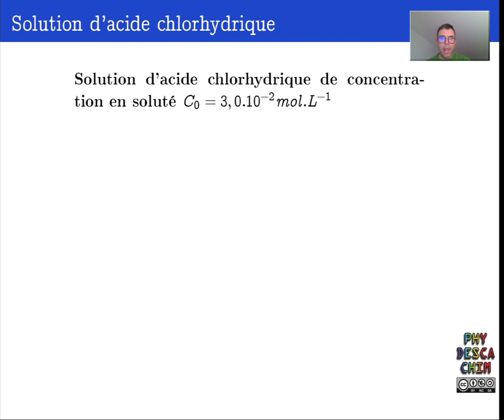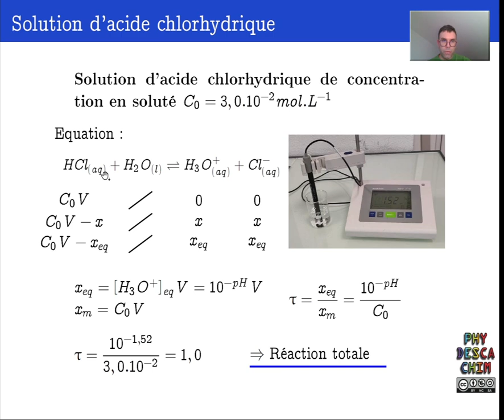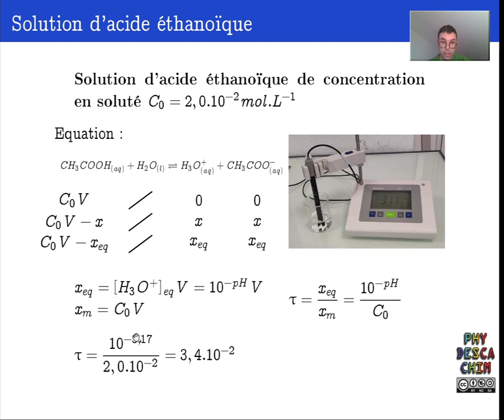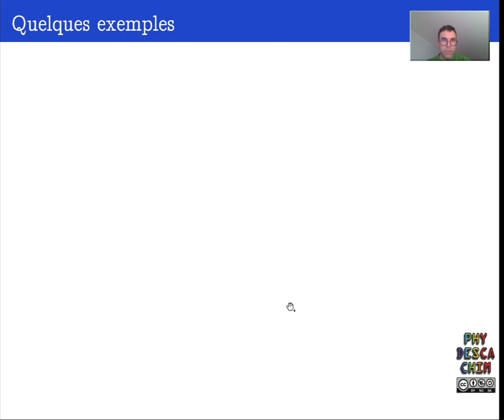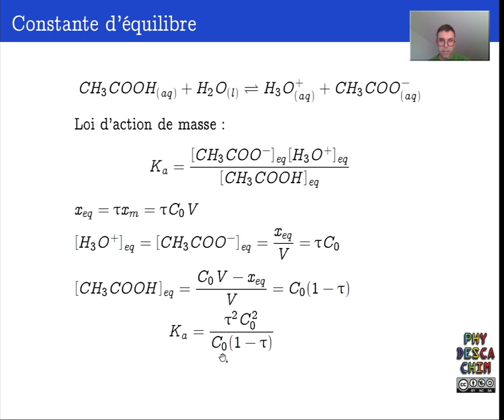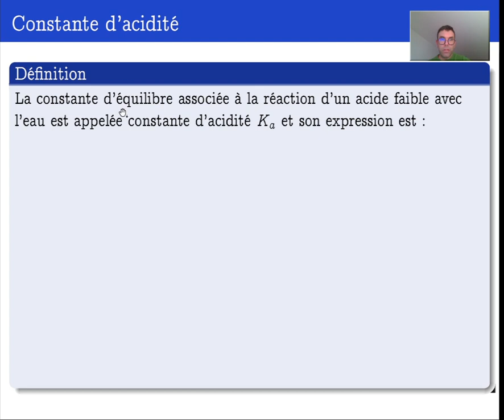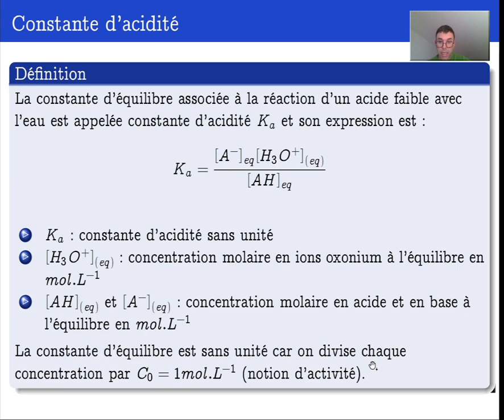Terminale - Les équilibres acido basiques - Acide fort et acide faible